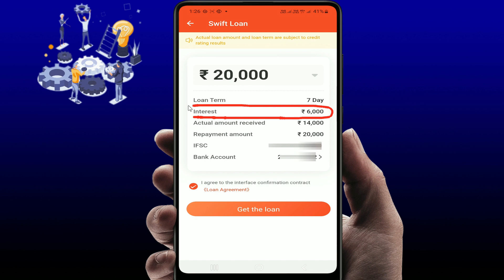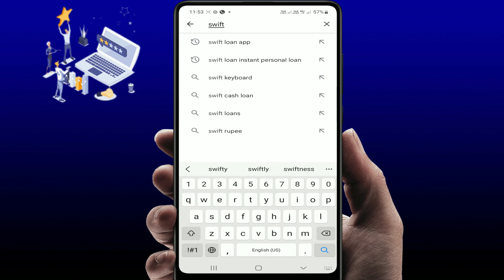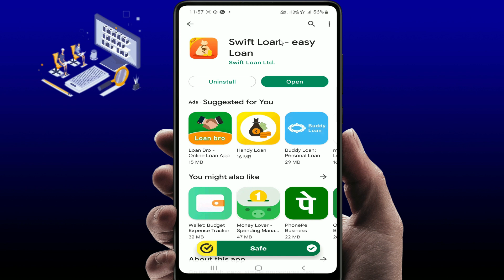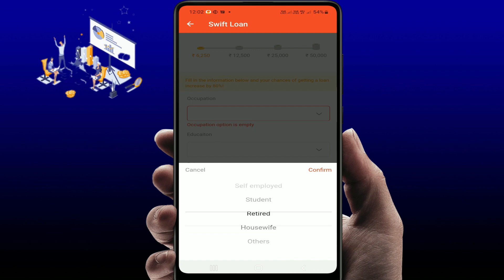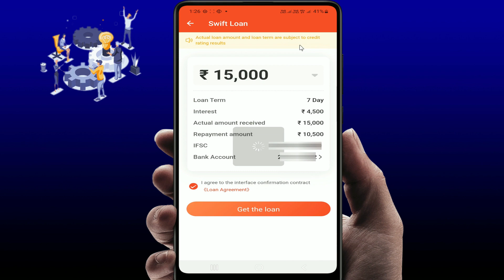🔴Swift Loan App in Telugu - How to get instant personal loan Review Details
I make the best videos information for telugu YouTube viewers.